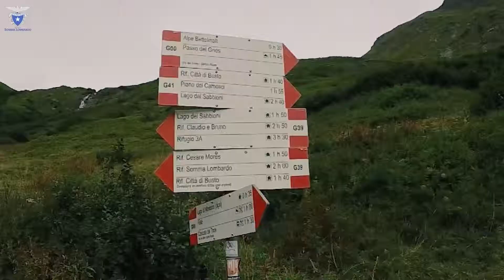Rifugio CAI - Città di Somma Lombardo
Rifugio CAI città di Somma Lombardo - 2561 m.s.l.m - Località Sabbioni, Formazza.
Video promozionale attraverso i sentieri e panorami che conducono al rifugio Somma.